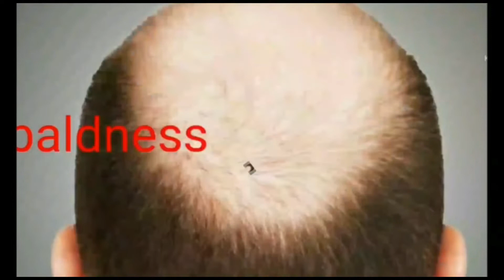DR.ARVIND GHATTI @PRESS NOTE @ 11.15@ 15-7-2022